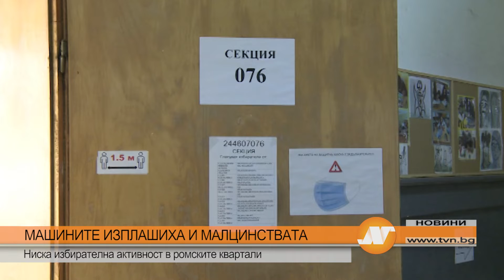МАШИНИТЕ ИЗПЛАШИХА И МАЛЦИНСТВАТА Ниска избирателна активност в ромските квартали